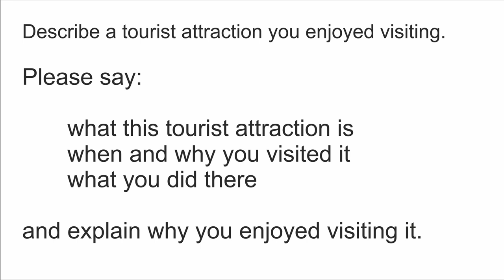IELTS Speaking Simulator 19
Donate to make the free simulators like this one possible in the future
Do a full test and practice your speaking skills. All pauses are included in the video.

Полная часть Speaking экзамена IETLS. Все паузы включены в видео, включай и практикуйся!